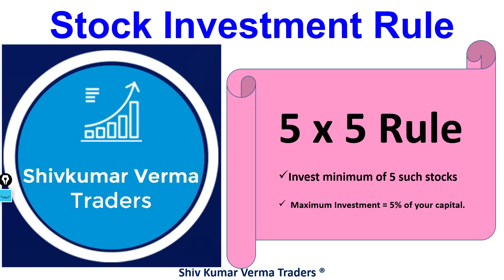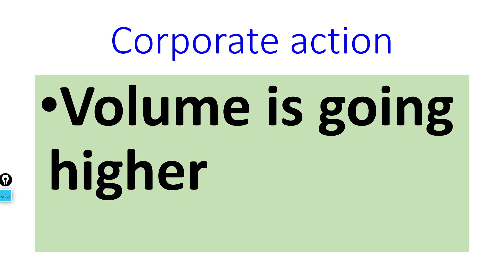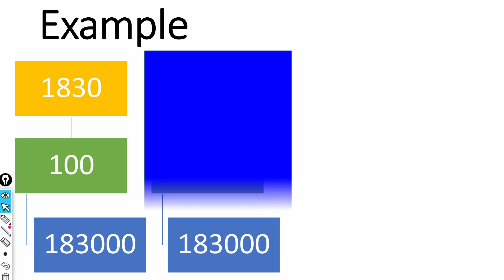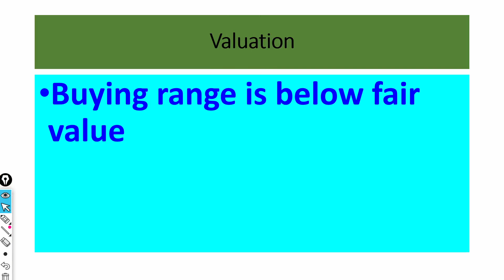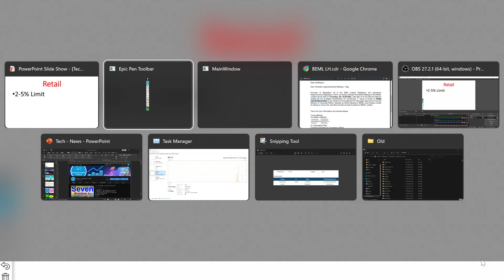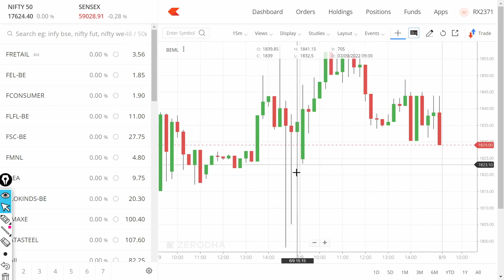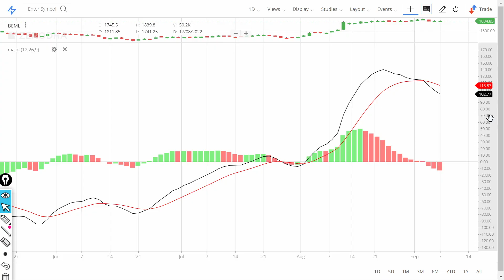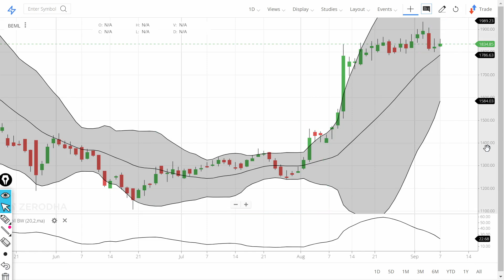BEML Share Latest News! Why BEML share price falling? BEML Land Assets Ltd New free share 1:1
In this video we will learn about Latest News for this stock BEML Share Latest News! BEML share price target 2022! BEML stock Technical Analysis..

BEML Limited – A Glimpse
BEML Limited (formerly Bharat Earth Movers Limited) was established in May 1964 as a Public Sector Undertaking for manufacture of Rail Coaches & Spare Parts and Mining Equipment at its Bangalore Complex. The Company has partially disinvested and presently Government of India owns 54 percent of total equity and rest 46 percent is held by Public, Financial Institutions, Foreign Institutional Investors, Banks and Employees. BEML Limited, a ‘Schedule-A’ Company, plays a pivotal role and serves India’s core sectors like Defence, Rail, Power, Mining and Infrastructure. The Company started with a modest turnover of Rs. 5 Cr during 1965 and today, thanks to its diverse business portfolio, the company has been able to achieve a turnover of more than Rs.3,500 Cr.

The Company operates under three major Business verticals viz., Mining & Construction, Defence and Rail & Metro. The three verticals are serviced by nine manufacturing units located at Bangalore, Kolar Gold Fields (KGF), Mysore, Palakkad and Subsidiary - Vignyan Industries Ltd, in Chikmagalur District. Each Business vertical is headed by a Director who reports to the Chairman & Managing Director of the company. The products manufactured under the three Business Verticals are :-

DEFENCE & AEROSPACE MINING & CONSTRUCTION RAIL & METRO
Tatra based High Mobility Trucks
Recovery Vehicles
Bridge Systems
Vehicles for Missile Projects
Tank Transportation Trailers
Milrail Wagons
Mine Ploughs
Crash Fire Tenders
Snow Cutters
Aircraft Towing tractors
Aircraft Weapon Loading Trolley
Bull Dozers
Excavators
Loaders
Pipe Layers
Wheeled Dozers
Tyre Handlers
Shovels
Dumpers
Water Sprinklers
Motor Graders
Under Mining Equipment
Integral Rail Coaches
Metro Cars
AC EMUs
OHE Cars
Steel and Aluminium Wagons
Track Laying Equipment
Utility Vehicles
Treasury Vans
Spoil Disposal Units
Broad gauge Rail bus
BEML’s products are sold and serviced through its large Marketing Network spread all over the Country and are exported to more than 68 countries. BEML's nationwide network of sales offices enables buyers with ready access to its wide range of products. Also, the full-fledged service centers and parts depots offer total equipment care, maintenance contracts and rehabilitation services. The company has a dedicated R&D infrastructure and team in line with consistent policy of the company to meet the technological demands through in-house R&D and strategic technical tie-ups with global players.

7. How to earn daily Rs. 10,000 risk free by Option selling (PUT & CALL option writing)

0:02 Introduction about the company
1:36 - Fundamentals of the stock
03:08 - Technical Analysis of the stock
06:03 - Our Recommendation
08:44 Conclusion

Yours
At YouTube Channel Share Latest News Trader
ShivKumar VermaTraders